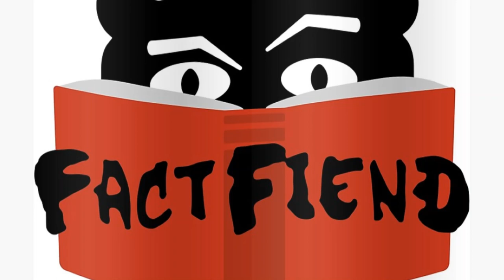Fact Fiend Theme Metal - Sam Beever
-Fact Fiend
-Beever Music

Credit to K.MacLeod for making the original track and providing inspo.
Thanks to Karl Smallwood for commissioning this track.

This version alone is made completely by myself, compromising of a mix between guitar and MIDI, and using a range of effects.